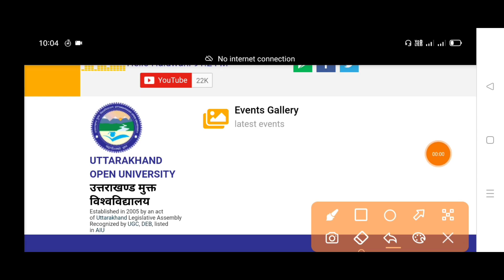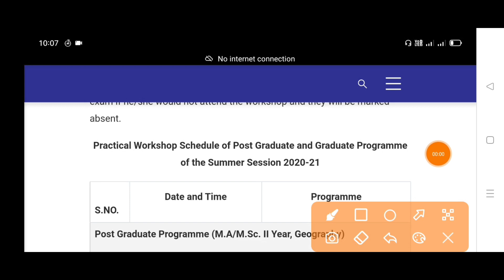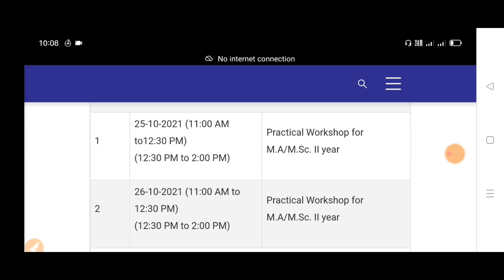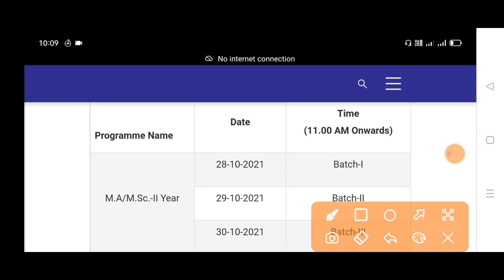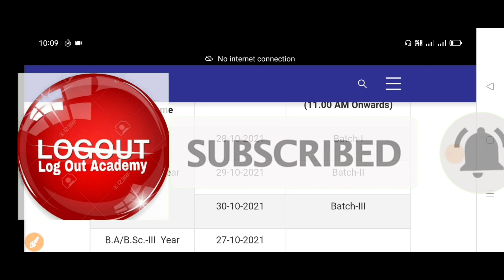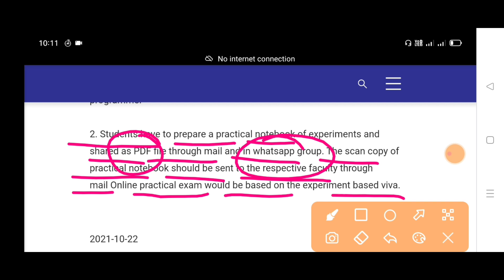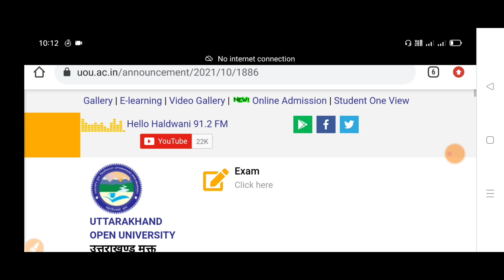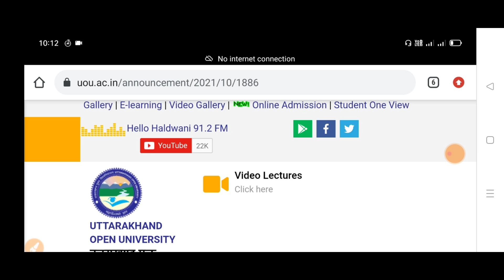BA/B.SC I,II,III YEAR & MA/M.SC I,II YEAR 2021 के Online Practical & Workshop का Schedule जारी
BA 1Year, BA 2nd Year, BA 3rd Year के Students को अब बनानी पड़ेगी Practical File|अब Online नहीं होंगे 👇👇👇👇

BA I YEAR Students को कैसे देना है Online Assignment Exam|(step by step)ऐसे आएँगे 20/20 नंबर 👇

BA I YEAR, II YEAR ASSIGNMENT DATE||असाइनमेंट जमा करने का time| एक दिन में कितने असाइनमेंट देने है 👇

BA I,II,III YEAR Students को कैसे देना है Online Assignment Exam||assignment देने से पहले जरूर देखें 👇👇👇

UOU:- New Admission Started For 2021-22||कब होंगे Final Exam||कब होंगे

BA 1Year, BA 2nd Year, BA 3rd Year Online Assignment Date|| BA वालो के असाइंमेंट Exam कब से है 👇👇👇👇👇

उत्तराखंड ओपन यूनिवर्सिटी के Online Admission form कैसे भरें,(Step by step) इस बार ना करें ये👇 गलती

UOU:2nd year/2nd sem के छात्र कैसे भरे Admission form पूरी जानकारी Step by Step, बस ये गलती ना करें

उत्तराखंड ओपन यूनिवर्सिटी में पहली बार Admission ले रहे तो इन बातों का ध्यान जरूर रखिये 👇👇👇 पूरी जानकारी

UOU-: कैसे पता करे Enrollment no.और Reference no.।।और ऐसे निकाले भरे हुए फॉर्म का Re-print/ Status 👇👇👇👇